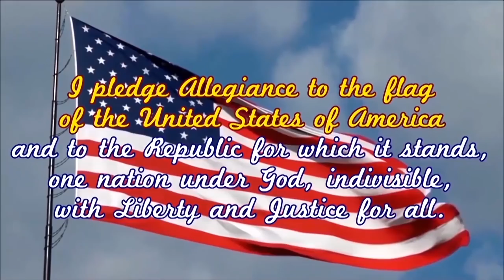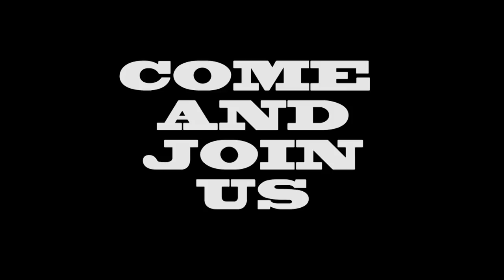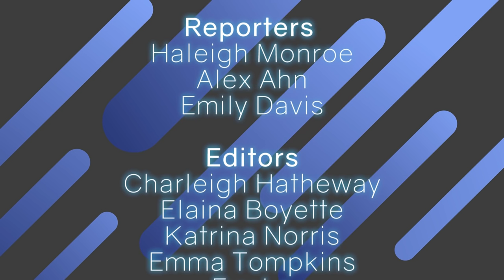GNN News Thurs 10 4 2018